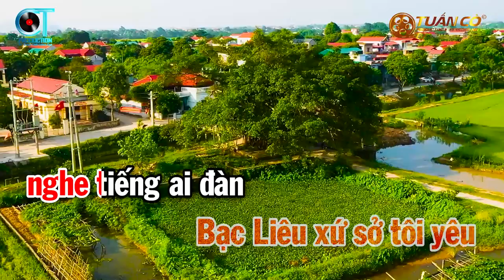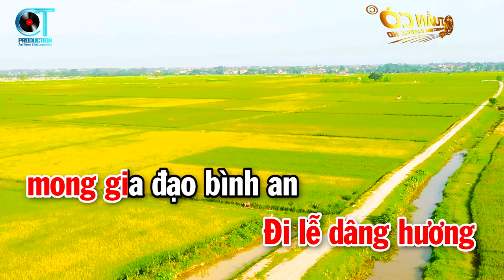Karaoke Miền Tây Quê Tôi Tone Nữ ( F#m ) Nhạc Sống Tuấn Cò